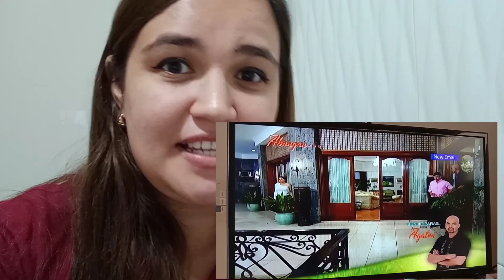Prima Donnas January 12 2021 Full Teaser Lilian at Jamei nagkausap sa phone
Thank you guys     Fair use copy right disclaimer under section 107 of the copyright act 1976 allowance is made for fair use for purposes such as criticism communting news reporting teaching scholarship and research fair use is a permitted by copyright statute that might otherwise be infringing non-profit education or personal use tips the balance in favour of fair use